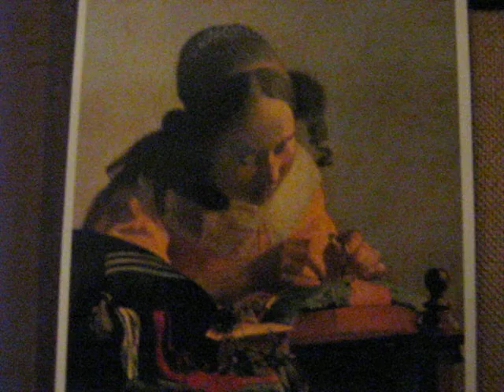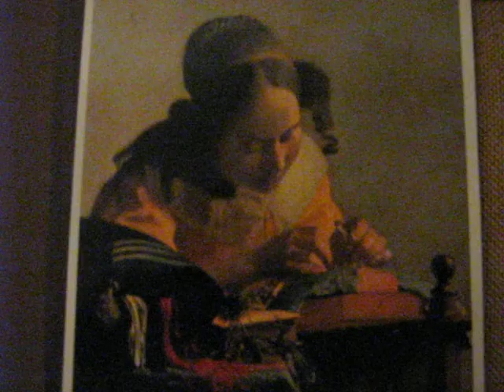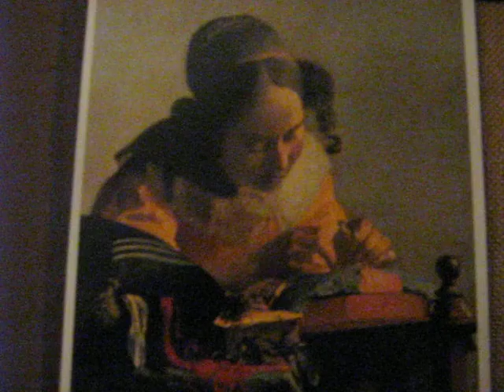Little Peggy March - Così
" Così " di Rossi - Enriquez cantata da Little Peggy March con l' Orchestra di Ennio Morricone ed i Cantori Moderni.